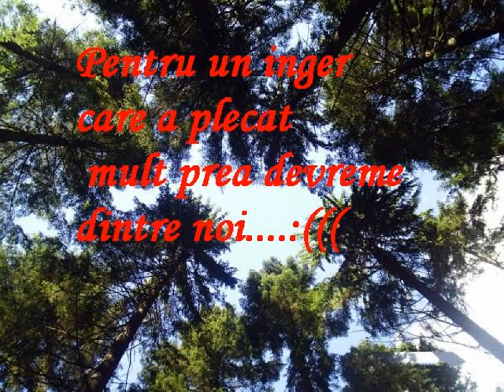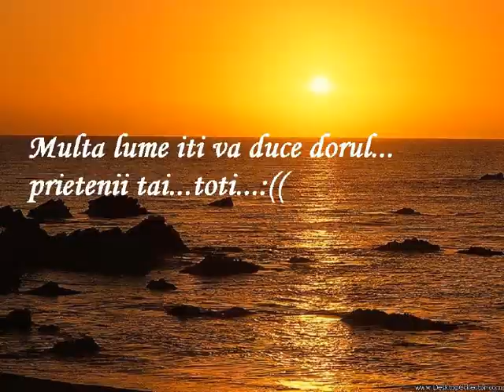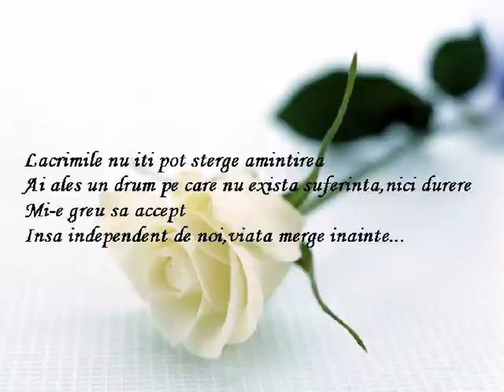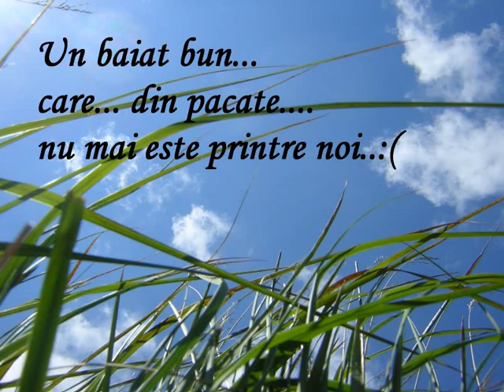In memoria lui Alin Dumitrascu